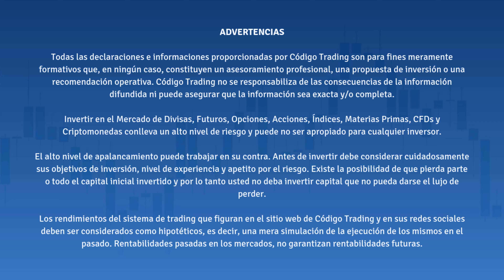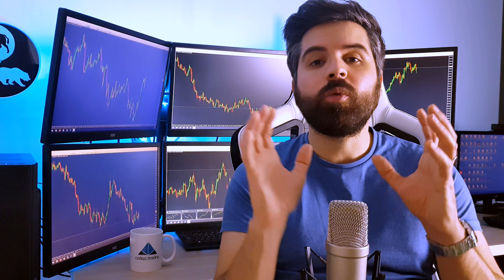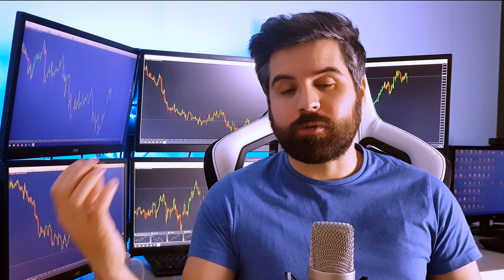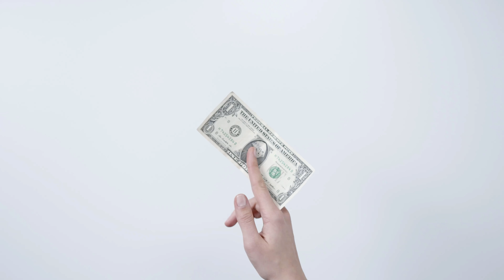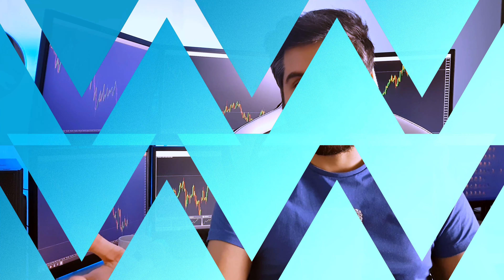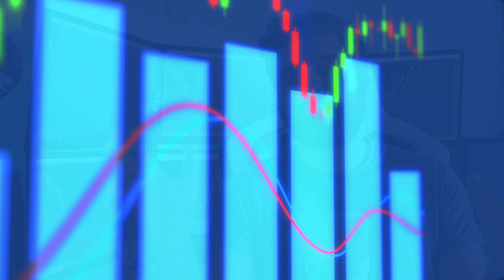APRENDE a INVERTIR en bolsa desde cero · Como invertir en bolsa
Aprende a invertir en bolsa desde cero, como invertir en bolsa. En este vídeo de Código Trading aprenderás a cómo invertir en la bolsa de valores siendo un principiante. Que pasos se tienen de seguir para invertir en bolsa principiantes y no quebrar en el intento. Se habla mucho sobre invertir, pero pocos saben como empezar a invertir y como conseguir resultados.